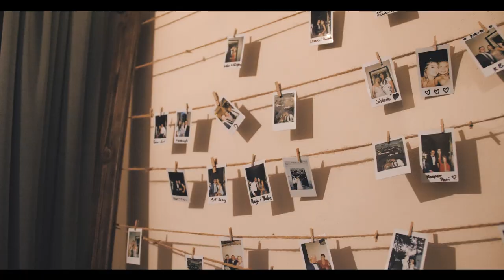Kasia & Kacper | Teledysk ślubny 2022 - Wedding trailer | Nostalgia Sokolniki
Miejsca realizacji:
▫️ Nostalgia Sokolniki
▫️ Klasztor oo. Bernardynów w Łęczycy
Zespół:
▫️ Zespół Tender the live band

Teledysk ślubny Kasi i Kacpra 2022.